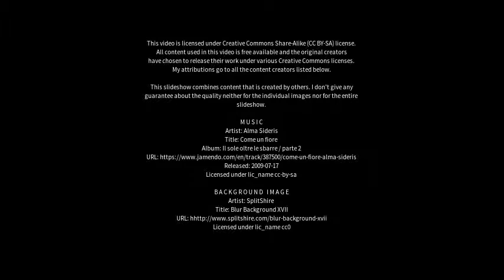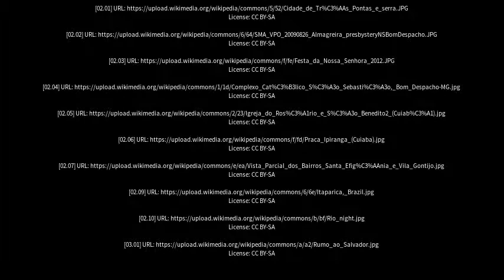Best places to visit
Best places to visit - Bom Despacho (Brazil) Best places to visit - Slideshows from all over the world - City trips, nature pictures, etc.